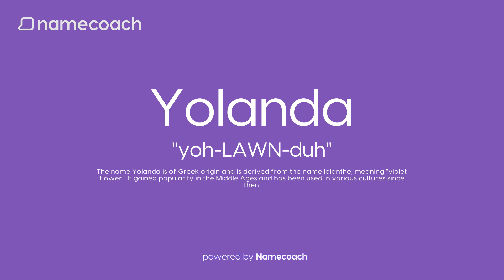How to Pronunce Yolanda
Learn how to pronounce Yolanda using accurate audio name pronunciations powered by Namecoach. Say goodbye to mispronunciations and communicate with confidence! Try our FREE Chrome extension today